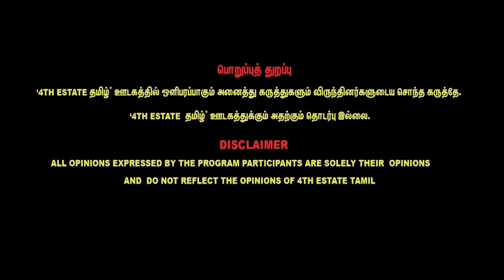Neeya naana Iqbal video பண்ணதுக்கு வருத்தப்படுறேன் - @buharijunction Buhari Raja Latest Interview